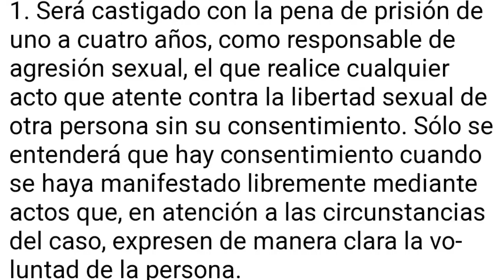🔥LA CAZADA MÁS BRUTAL A IRENE MONTERO🔥 No existe la Ley Solo sí es sí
VIDEO EN EL QUE EXPLICO QUE LA LEY DEL SOLO SI ES SI NO EXISTE